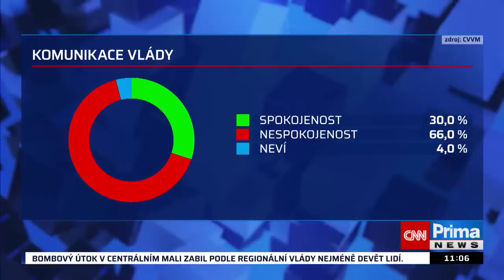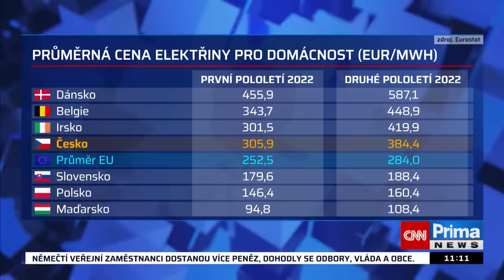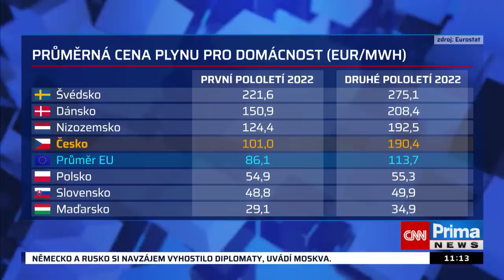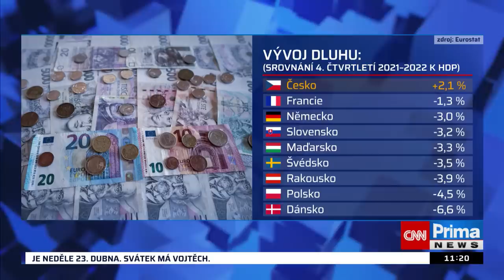Kupka přinesl počítadlo na lži ANO. Havlíček: Sami lžete tak, že vám nebudou stačit kuličky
Ministerstvo pro evropské záležitosti je potřeba a je důležité, aby byl hlas České republiky slyšet, řekl ministr dopravy Martin Kupka (ODS) v pořadu Partie Terezie Tománkové. Koaliční ministr si do pořadu také přinesl počítadlo na lži, které v debatě pronese jeho oponent. Tím byl bývalý ministr dopravy a průmyslu Karel Havlíček (ANO), který považuje resort pro evropské záležitosti za bizarní.